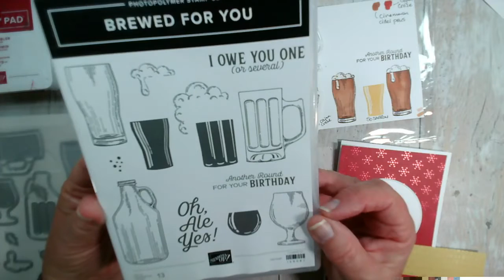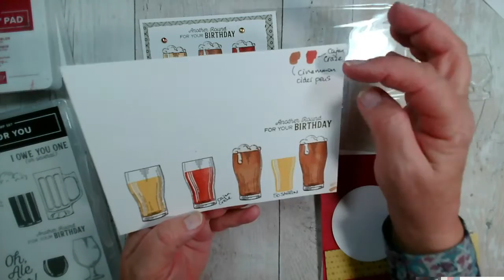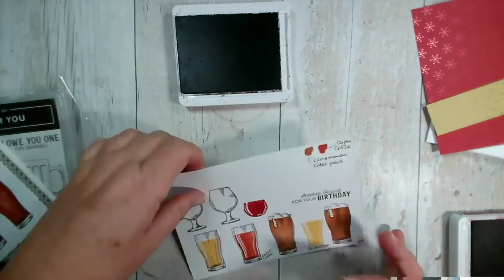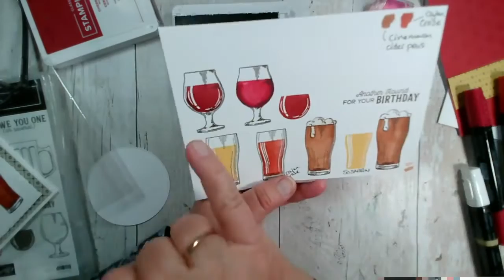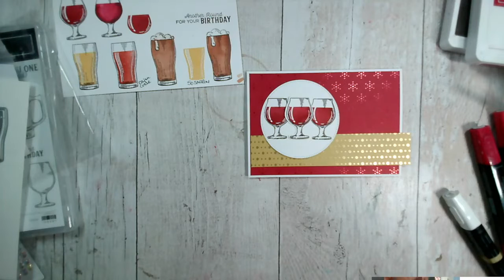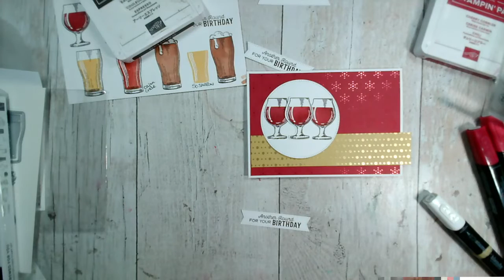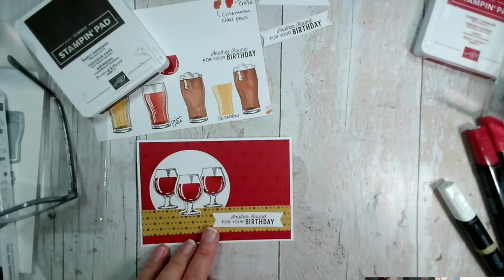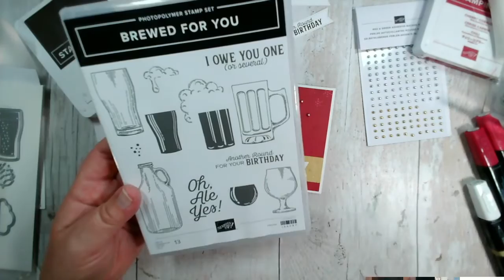Time for some wine? A wine themed card using Brewed for You stamps from Stampin Up! Jenny McCormac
Join Jenny McCormac, from Jemini Crafts as we create a wine themed card using a few stamps from the Brewed For You stamp set from Stampin' Up!

This is a clear photopolymer stamp set which makes it easy to line up the liquid in the glasses.
This is the second in our video series using this stamp set, which I hope you enjoy.
 used Cherry Cobbler and Early Espresso Stampin Up inks for the stamping, and some of our Festive Foils paper for the background layers.
The sentiment comes from the same stamp set.
The dies come from a matching set, which can be purchased at the same time as the stamps, saving you 10% on both the stamps and the dies.